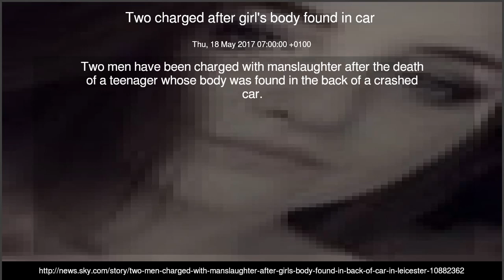Two charged after girl's body found in car